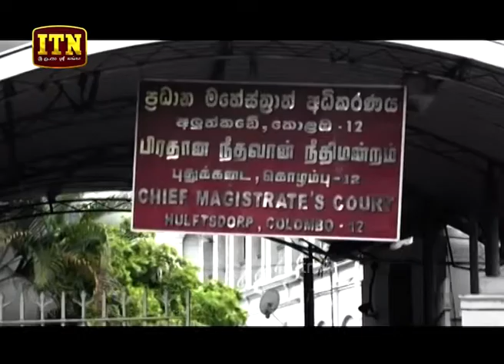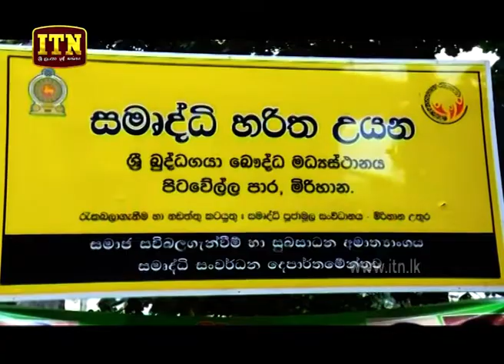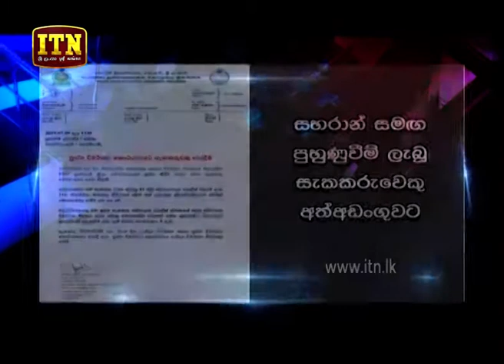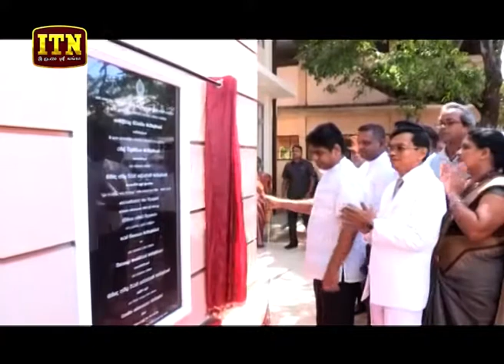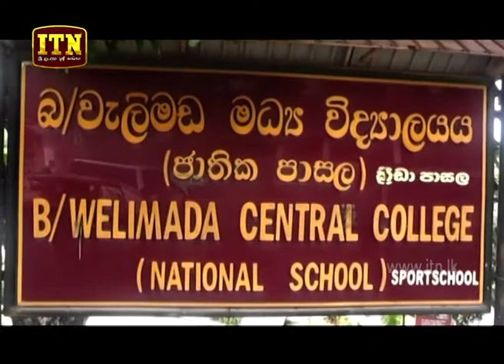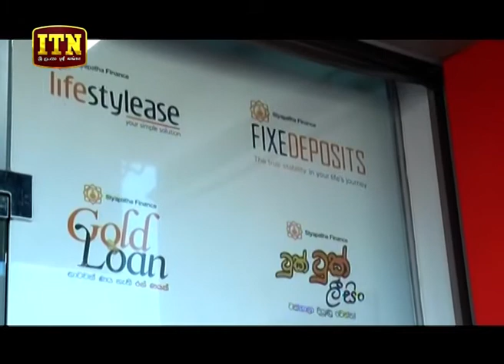ITN News 2019-07-09 | 09.30 PM